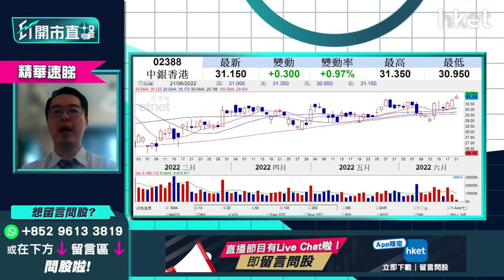【ET開市直擊】（精華）中銀香港2388股價4連升 走勢預測＋前景分析速睇